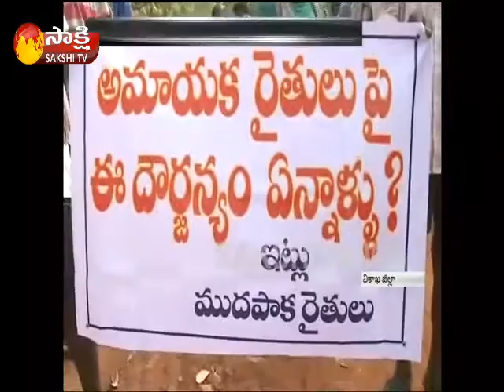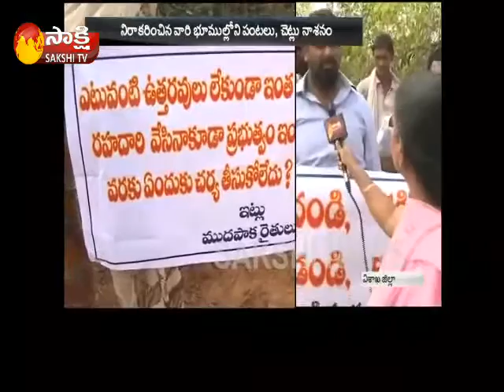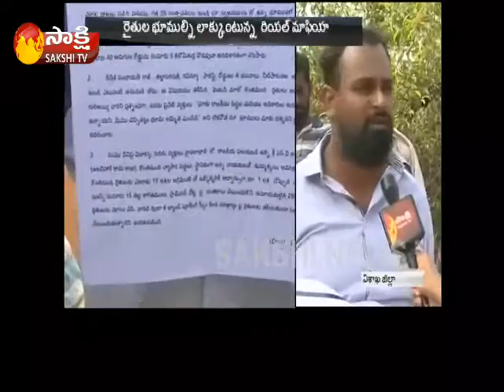Real Estate Mafia At Visakhapatnam